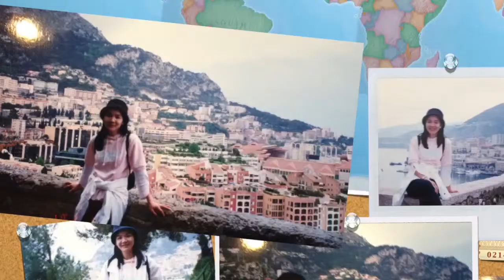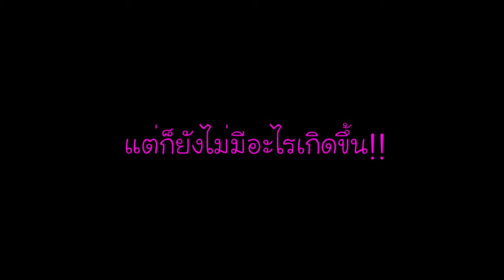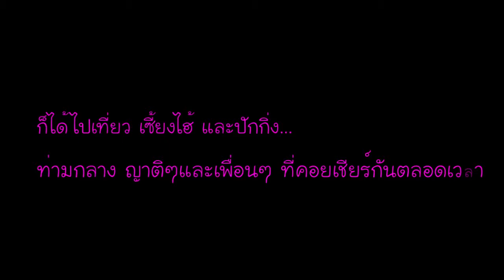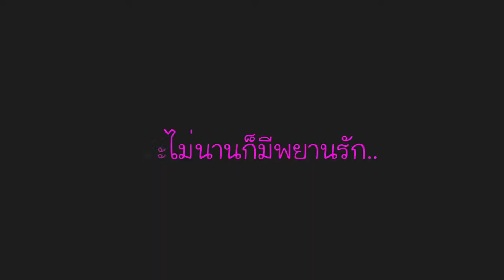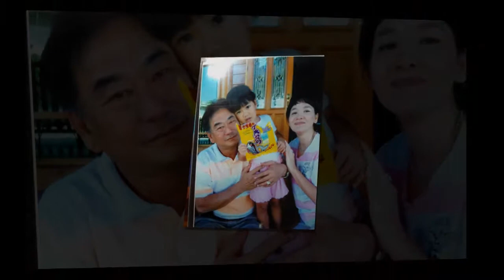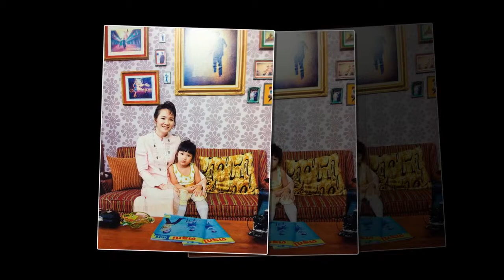Yourcutepicstudio : Wedding anniversary 10 th K.Leg & K.Ake